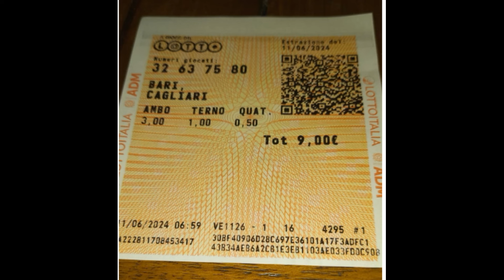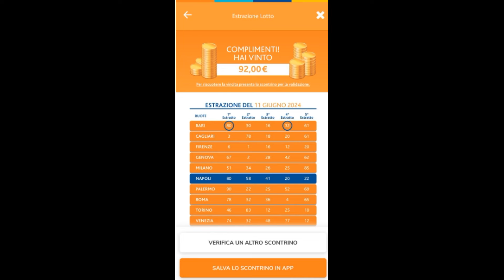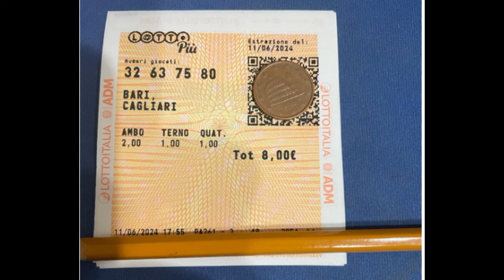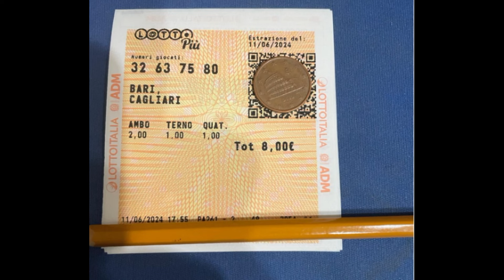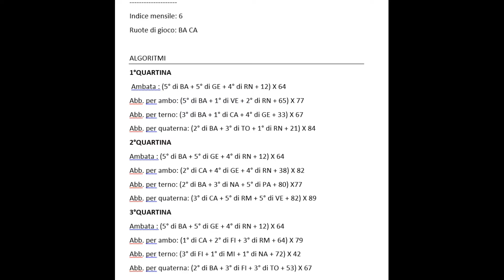LA TIGRE VI REGALA UN SUO METODO LOTTO